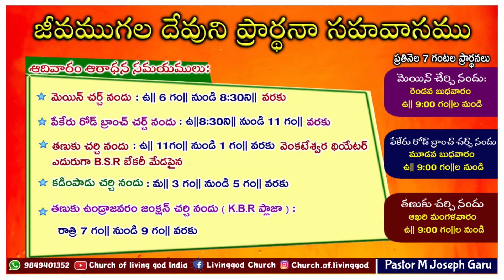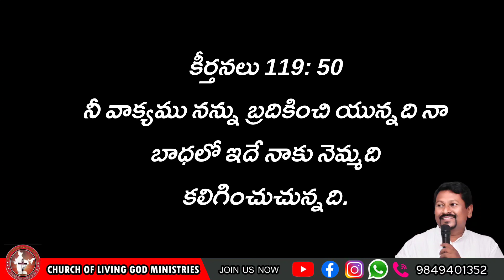Today's God's word by Pastor Joseph||22.05.2023|| Church of LiVing God|| Pittalavemavaram